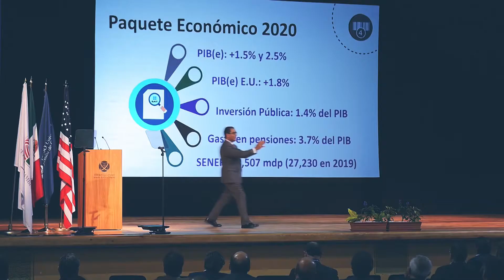Public Speaking Empowerment